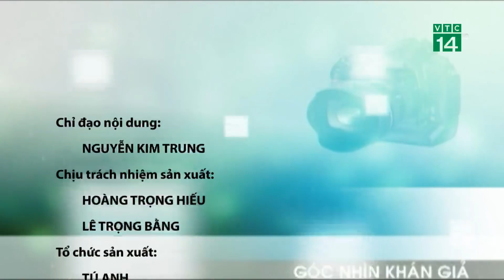VTC14 | Bản tin Góc nhìn khán giả ngày 21/01/2018